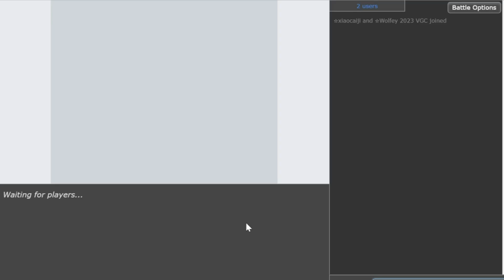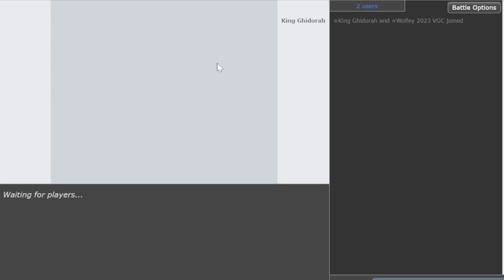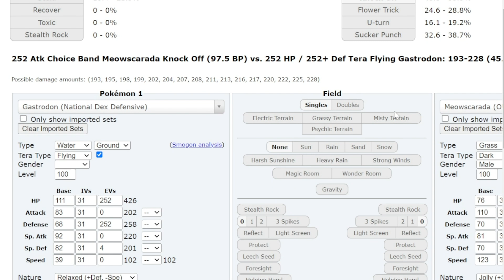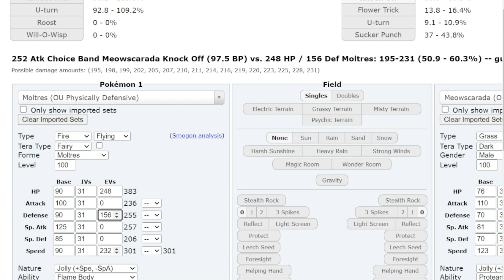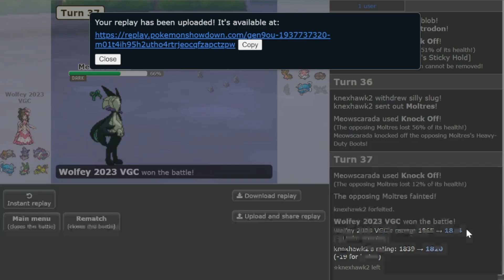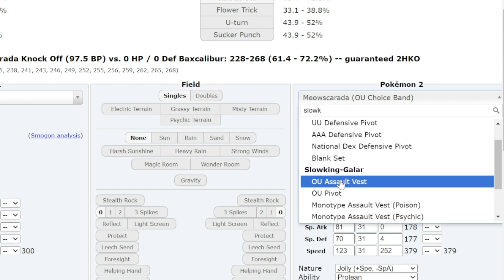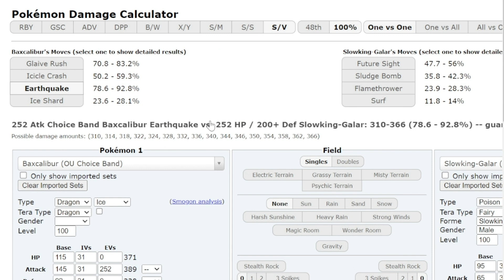1900+ This MEOWSCARADA PERFECT BALANCE TEAM is Unstoppable : Pokemon Scarlet and Violet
The Perfect Balance Team with the destruction!

00:00 Enter the Battleground
01:05 Game 1
01:40 Meowscarada 1hit kos Thundurus
03:02 Meowscarada Sweep
04:06 Game 2
12:12 Meowscarada Sweep
15:22 Game 3
17:06 Back to Back Tera Water Slowking
20:50 Burnt Body Activation
21:33 Game 4 vs Stall
22:20 Flying Gastrodon
25:32 Heatran Fishing vs Stall
25:55 Meowscarada destroys Stall
29:17 Game 5
32:48 Dondozo destruction